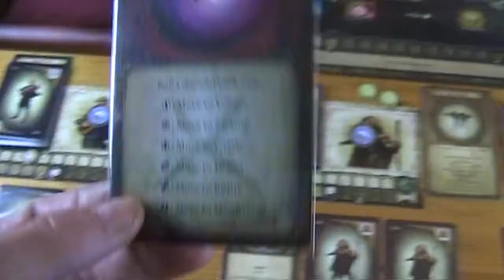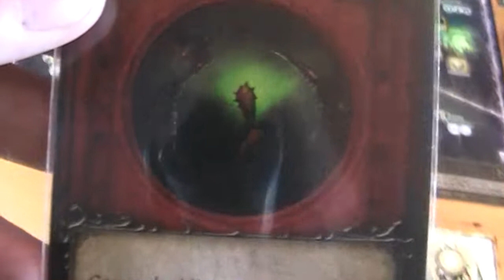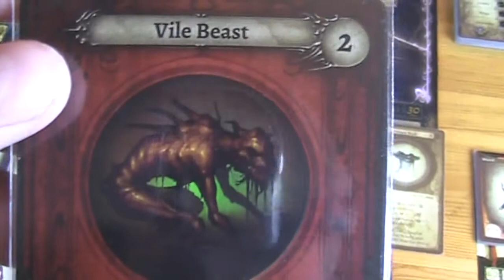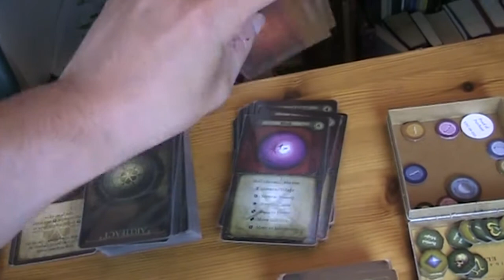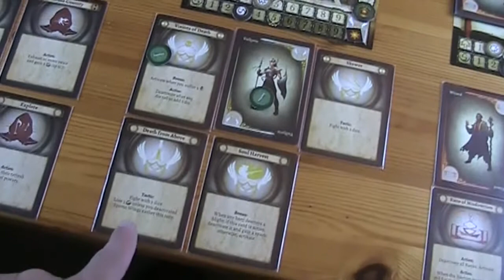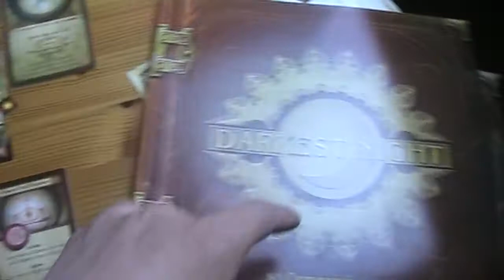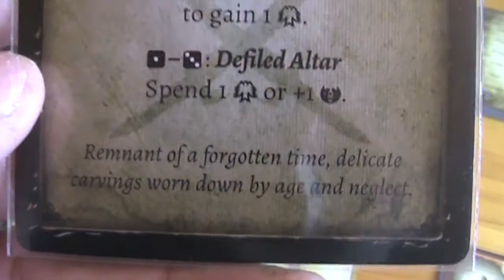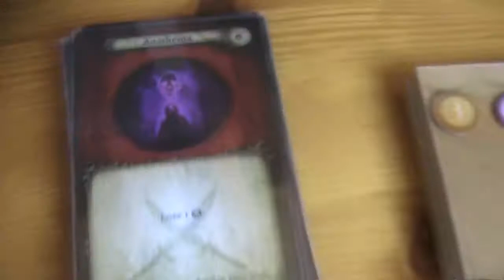A lonesome Gamer plays Darkest Night pt 3